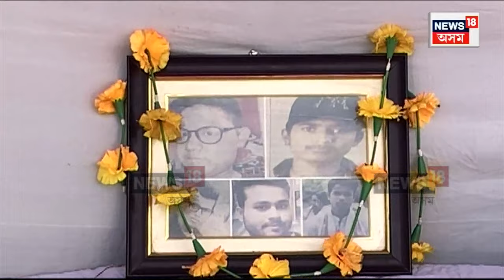CAA Protest : দেশ কঁপাই যোৱা CAA আন্দোলনৰ চাৰিটা বছৰ সম্পূৰ্ণ। N18V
CAA Protest | দেশ কঁপাই যোৱা CAA আন্দোলনৰ চাৰিটা বছৰ সম্পূৰ্ণ। চাৰি বছৰে উমি উমি জ্বলি আছে CAA আন্দোলনৰ পঞ্চ শ্বহীদৰ পৰিয়ালৰ ক্ষোভৰ জুই। কিন্তু আজিও কেৱল মাত্ৰ উত্তৰবিহীন এটা প্ৰশ্ন হৈয়ে ৰৈছে কোনে মাৰিলে CAA আন্দোলনৰ পঞ্চ শ্বহীদক?